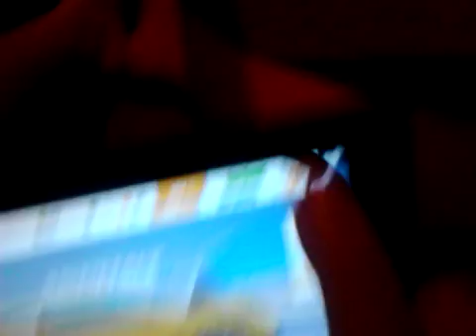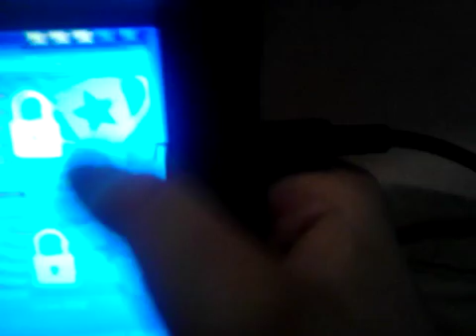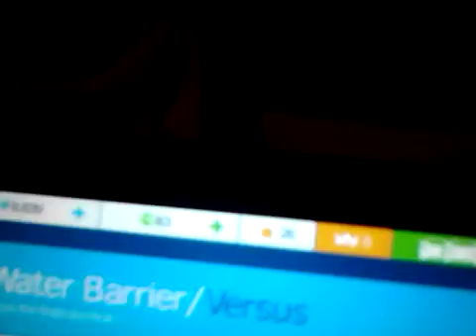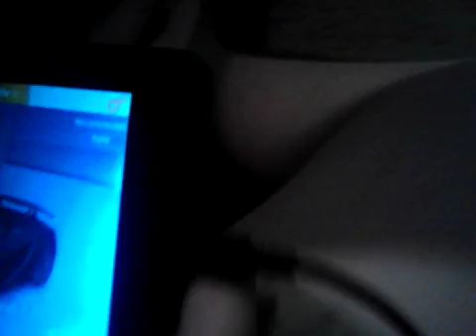Asphalt Nitro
Fan-Made trailer to asphalt nitro